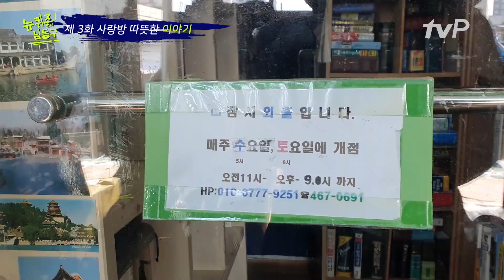뉴퀴즈 남동구 제 3화[사랑방 따뜻한 이야기] 십수년 살아오신 어르신들과의 따뜻하고 정이 넘치는 재미있는 이야기!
[NEW퀴즈 남동구]

기획 안경아 최미나
구성작가 신은정
촬영 엄태용 신은정 김갈음 최승현 이예나
편집 엄태용